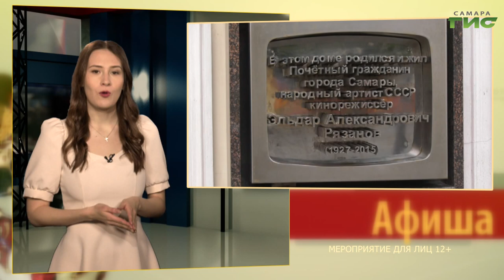Куда сходить в Самаре с 11 по 12 мая / "Афиша" от 08.05.2024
Рассказываем, куда сходить с 11 по 12 мая.